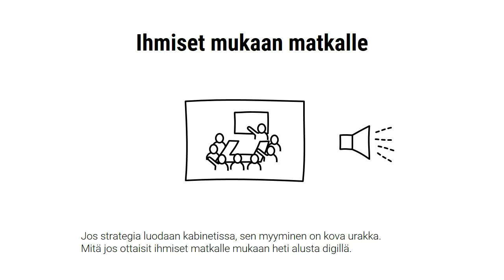Strategiaprosessin valmistelu, Markus Westerlund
Strategiaprosessin valmistelu on onnistumisen kannalta hyvin oleellista.

Strategiaprosessi tuoreeksi:
Joka kerta kun tehdään strategiaa, olisi hyvä löytää tuore tapa pohtia etenemistä.
Viime vuoden templatien päivittäminen voi rajoittaa ajattelua tosi paljon. Luovu niistä.
Mitä jos loisit ketterän strategiaprosessin ja luopuisit vuosikellosta.
Katselmoitte strategiaa kevyesti useammin ja päivitätte tavoitteita sitä mukaa kun valmistuvat tai kun tarve vaatii. Digillä tuo onnistuu kevyesti.

Ihmiset mukaan matkalle:
Jos strategia luodaan kabinetissa, sen myyminen on kova urakka.
Mitä jos ottaisit ihmiset matkalle mukaan heti alusta digillä.
Ei vie heiltä aikaa juuri mitään. Ja mielipiteet on käsissäsi viikossa. Hyvin motivoivaa kaikille osallistujille.
Älä missaa tätä energiaa.